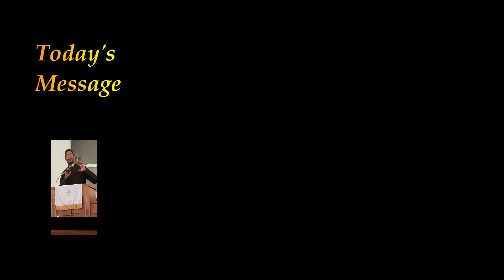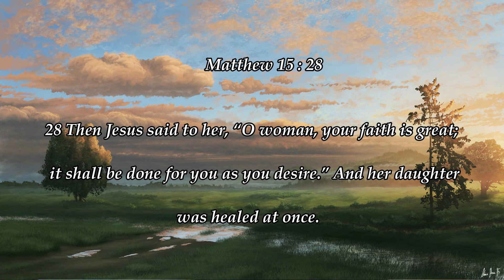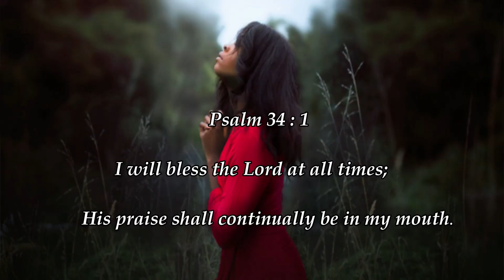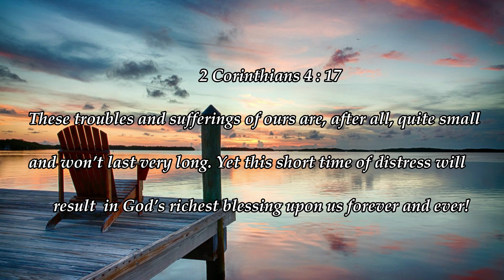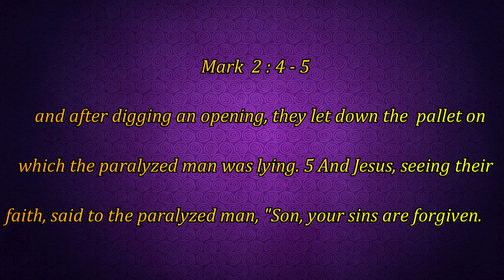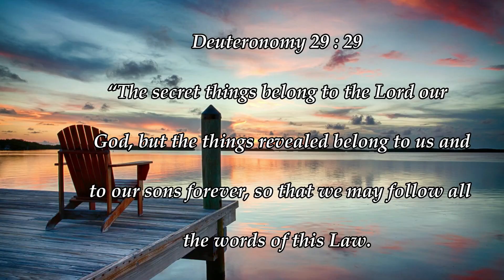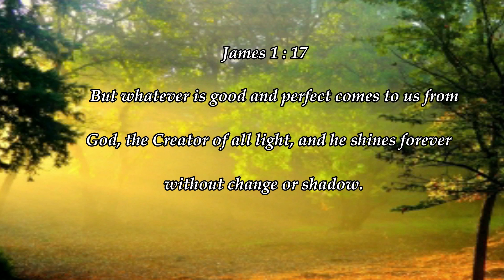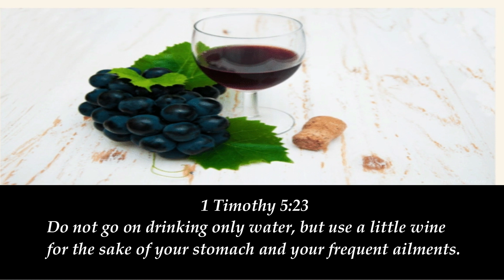Healing Is A Process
Healing comes from God. However, scripture does not condemn the legitimate use of doctors or medical science. God uses physicians as vessels. The name of God is Jehovah-Rapha meaning “the Lord who heals.” At times when praying for an answer for healing seems slow and unheard, God knows what He is doing. There’s always a lesson behind every trial. Continue to trust in God the ultimate healer.
As with Lazarus, Jesus stayed 2 days longer before going to see Mary and Martha. God may not show up when you want Him, but He is always on time.